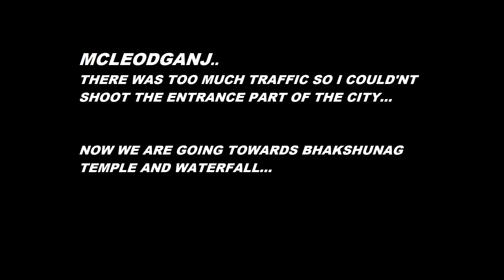LUDHIANA TO MCLEODGANJ RIDE #4 | R15 V3 | bhagsunag waterfall | himachal pradesh | mountain ride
bhagsunag waterfall
himachal pradesh
kangra
jammu
kashmir
mountains
yamaha r15 v3 mountain ride
top speed
bs4 bs6